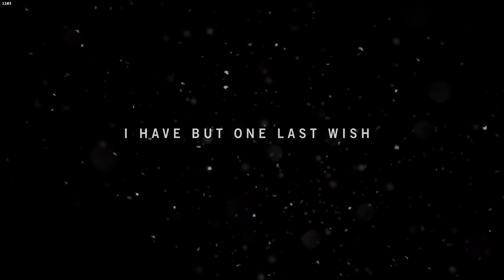Far Cry 4 - Part 1- Full game playthrough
This is the first part of many of my playthrough of the game Far Cry 4.